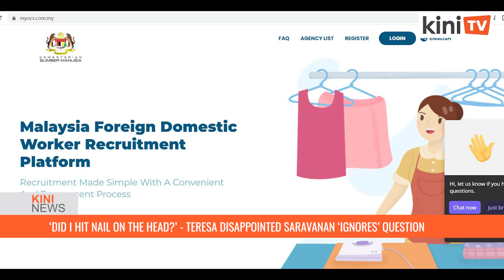‘Did I hit the nail on the head?’ - Teresa disappointed Saravanan ‘ignores’ question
Seputeh MP Teresa Kok is disappointed that Human Resources Minister M Saravanan did not reply to her questions in Parliament relating to the ministry’s domestic worker recruitment portal and now asks if her queries had hit close to the truth.

When contacted by Malaysiakini about her question on whether 3S Asia Sdn Bhd would be engaged in recruitment, placement and repatriation of domestic workers, she said: “He tai chi (avoided) the question.”